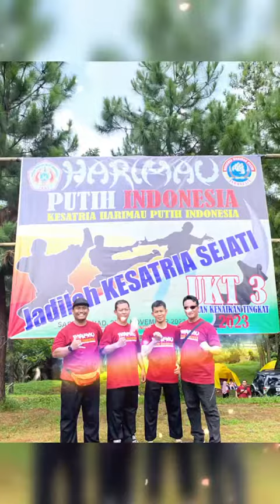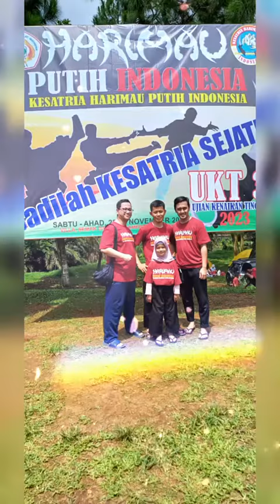Murid SDIT IQRO' Mengikuti UKT Pencak Silat di Megamendung